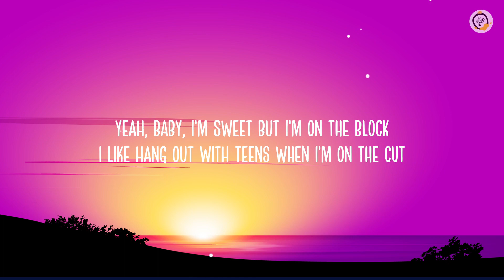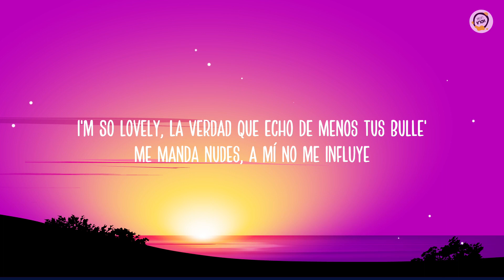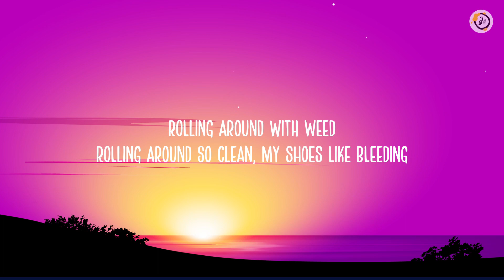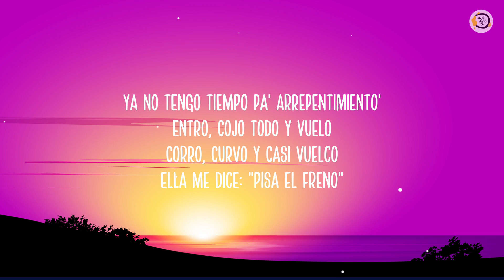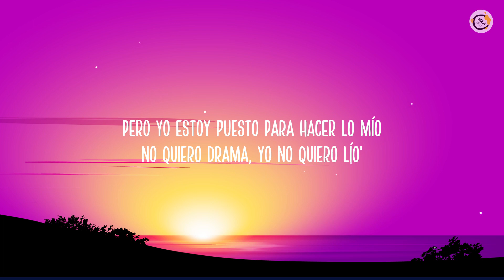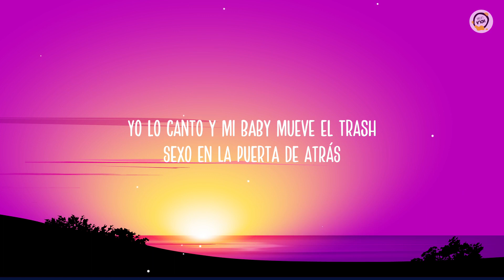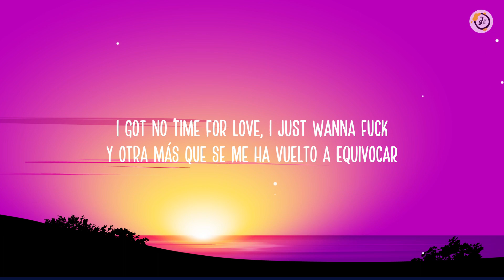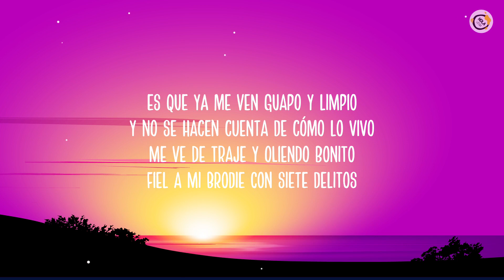Kidd Keo - Sucio Guapo (Letra/Lyrics)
[Letra de "Sucio Guapo"]

[Intro]
Eh-eh-eh-eh-eh, eh-eh-eh, eh-eh-eh
Evertime
Mami, I know I look cute, but that shit's ugly
DaamnCG
Yeah

[Pre-Estribillo]
Yeah, baby, I'm sweet but I'm on the block
I like hang out with teens when I'm on the cut
I got no time for love, I just wanna fuck
Y otra más que se me ha vuelto a equivocar
Ellas dicen "Keo, sé pa' mi", pero no conocen mi forma 'e vivir
Cuando me vea a los mío', se va a morir
No sabe lo que hay alrededor de mí
[Estribillo]
Es que ya me ven guapo y limpio
Y no se hacen cuenta de cómo lo vivo
Me ve de traje y oliendo bonito
Fiel a mi brodie con siete delitos
Si es que cuando quiero doy el brinco
Si me llama el broky y me dice que hay lío
Los ojo' te cambian, "se te nota el frío"
Me dijo mientra' me montaba en un Clio

[Verso 1]
Me and my brodie
Ya tengo shooter, dispara like Bobby
No quiero amor y no me anda mi phone
Solo si quiero o si me deben money, yeah
I'm so lovely, la verdad que echo de menos tus bulle'
Me manda nudes, a mí no me influye
Te vas con otro y a mí no me influye
Ya tengo temas pegao' en YouTube
Y es que yo soy así, ando postea'o con to' mis Yeezys, sí
Me gusta estar en la street, rodea'o de caras que dicen "vete de aquí"
Rolling around with weed
Rolling around so clean, my shoes like bleeding
Running around with you
Tengo flush en la MAC que te llevo allí
[Puente]
Ya no tengo tiempo pa' arrepentimiento'
Entro, cojo todo y vuelo
Corro, curvo y casi vuelco
Ella me dice: "Pisa el freno"
Baja más que yo acelero
Tengo que estar el primero
Estoy vistiendo fashion pa' estar en el ghetto

[Pre-Estribillo]
Baby, I'm sweet but I'm on the block

[Estribillo]
[Verso 2]
Mamacita, is nice to meet ya
I wanna see ya, I wanna feel ya
Mamacita, tú tan bonita con ese morenito
Y tienes esa boquita
Pero yo estoy puesto para hacer lo mío
No quiero drama, yo no quiero lío'
¿Pa' qué pasar pena si puedo ser rico?
Mi ganga sigue negociando en perico
Perico, perico, tú de mis business aleja tu hocico
Quiero una baby que me corte el pico
Todos diamante', bih, I look like Frigo
Baby, I'm shooting, boy, you hold the trigger
Yo lo canto y mi baby mueve el trash
Sexo en la puerta de atrás
Contigo siempre quiero más
Siempre dice: "¿Dónde vas?", hacer money, quiero cash
Don't forget, I'm from the block
I'm drivin' with cougers with no top